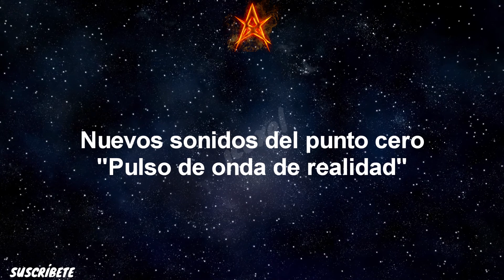Nuevos sonidos del Punto Cero | Pulso de onda de realidad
Fortnite Battle Royale | Punto Cero